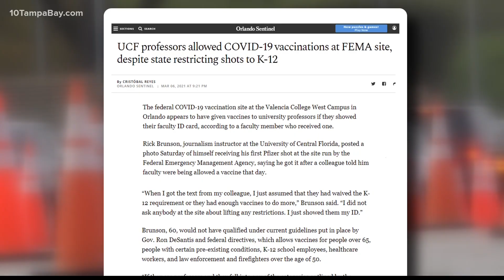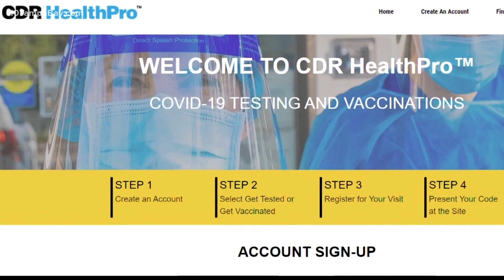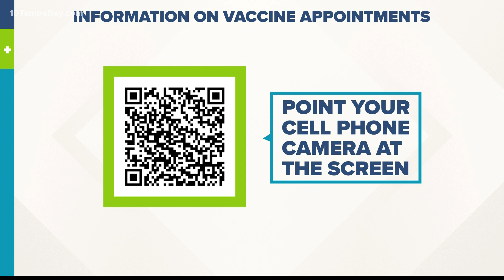Confusion at FEMA vaccine site leads to people who thought they were eligible being turned away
Matt King was one of the first two dozen people in line Monday morning at the FEMA COVID-19 vaccine site outside of the old Tampa Greyhound Track.

“I got there at like 5:30,” he said. “There were four or five columns of cars and around 6 [o’clock] someone came through and asked ‘are you an educator.’”

King said yes.

The assistant professor at the University of South Florida had gotten word from department faculty the day prior that the FEMA site was vaccinating educators, including higher education faculty and staff.